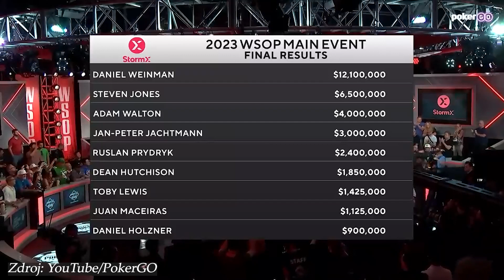SPADECAST Ep3# - Nie je už tých náramkov priveľa? (WSOP špeciál)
Keďže zraky pokrovej komunity z celého sveta sa v uplynulých dňoch upierali len a len na Vegas, nemôžeme tretí diel nášho SPADECASTu venovať ničomu inému. Spoločne si tak posvietime na výhru Daniela Weinmana, rozoberieme si kľúčové ruky finálového stola, zaspomíname na Martina Staszka a Vojtu Růžičku, no a reč bude aj o Brianovi Rastovi či novinke s názvom WSOP Paradise.

Kapitoly:
0:00 – Úvod
0:38 – Kráľ je mŕtvy, nech žije kráľ
5:20 – November Nine a pripomenutie úspechov Martina Staszka a Vojta Růžičku
9:03 – Čo majú spoločné Gordon Vayo a Ali Imsirovic?
12:58 – Ako si z Main Eventu spraviť freeroll 30-krát po sebe
15:42 – Bez šťastia sa majstrom sveta nestanete
25:38 – Rozvadovská stopa na finálovom stole
30:30 – Ďalšia možnosť získať náramok – WSOP Paradise
35:17 – Absolútne zaslúžená sieň slávy
44:37 – Záver